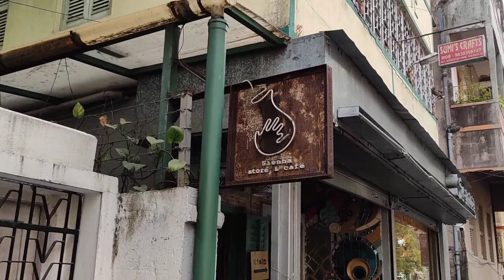Kolkata Hidden Art Gallery || Art Rickshaw Hindustan Park || Sub boi Nation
Hey Wassup Guyz ✌️

In today's vlog we went to one of the Awesome Art Gallery Photoshoot Area in Kolkata. We started from Gariahat and ended up in Art Rickshaw Hindustan Park, U will get a lot of idea of photoshooting in these places. Hope u would like the video.

Kolkata Art Rickshaw Hindustan Park...

Location : Art Rickshaw
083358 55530